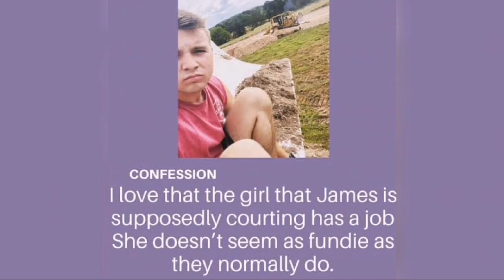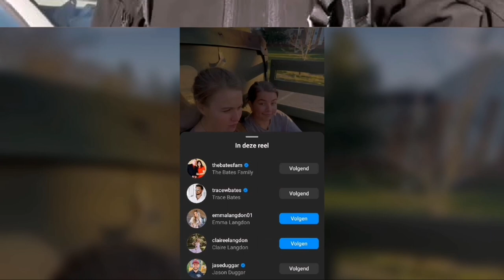Is James Duggar Courting A Bates Girl? See Photo